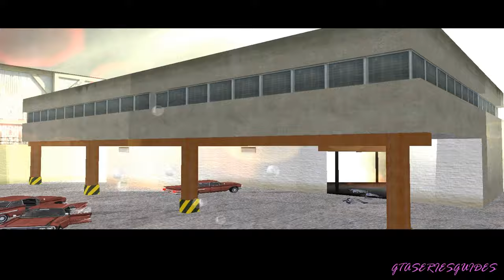Trojan Voodoo - GTA Vice City Mission #30 (1080p)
Grand Theft Auto Vice City - Mission No. 30 - Trojan Voodoo (1080p)

For: Umberto Robina
Type: Main Story Mission
Location: Little Havana, Vice City
Reward: $10,000

Game: Grand Theft Auto Vice City
Release Date: 29 October 2002
Recorded with: FRAPS
Platform: PC